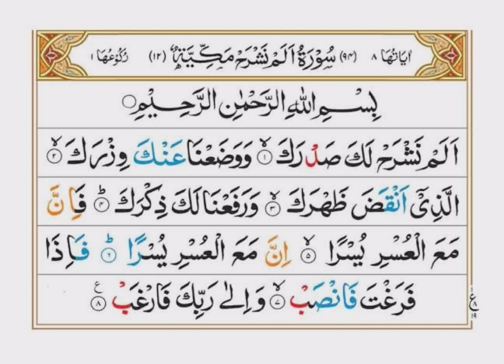Surah Alam Nashrah arabic |Qirat| By Mohammad Kamal Raza Qadri @kamalrazaqadri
Surah Alam Nashrah arabic